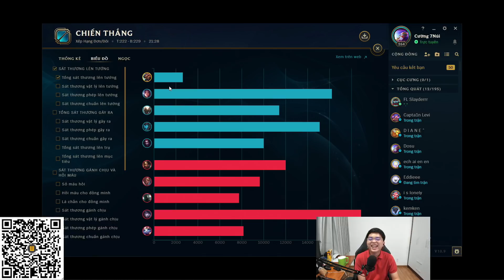CƯỜNG ĐẠI VÕ SƯ DÙNG 72 ĐƯỜNG QUYỀN HỦY DIỆT TEAM BẠN! KHÔNG THỂ CẢN PHÁ UDYR TRONG TAY CƯỜNG 7 NÚI!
Mus đánh Udyr đi đường quyền vậy chuẩn đại võ sư chưa mấy mọi người?